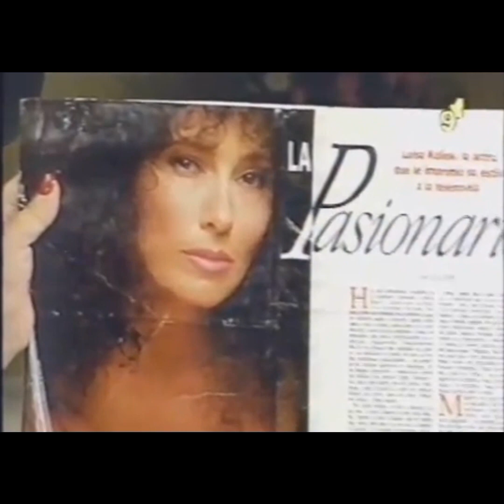FansTrillizasdeOro- Las Trillizas en el programa Almorzando con Mirtha Legrand (1993)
En el mes de diciembre del año 1993, Las Trillizas, Luisa Kuliok y Blanca Curi estuvieron invitadas en el programa Almorzando con Mirtha Legrand,  que se emitía por Canal 9.